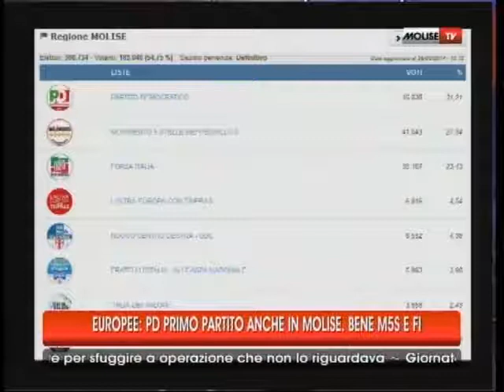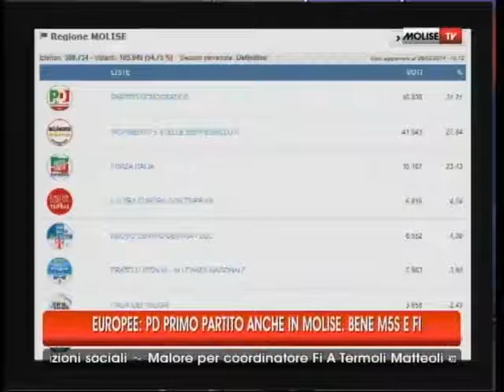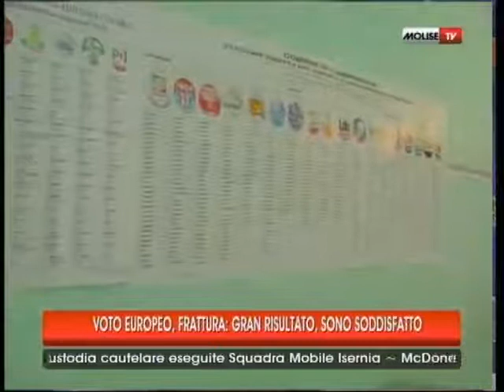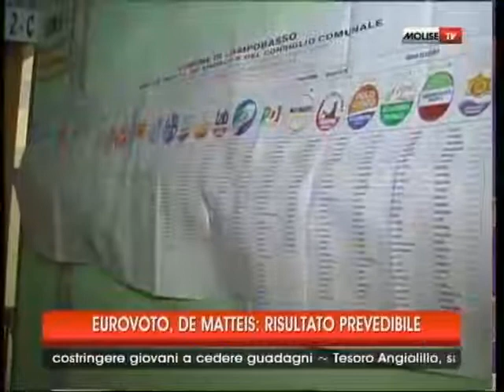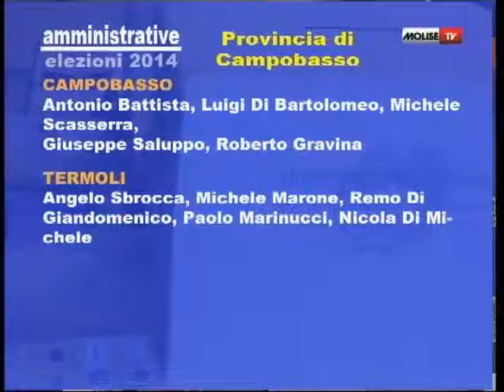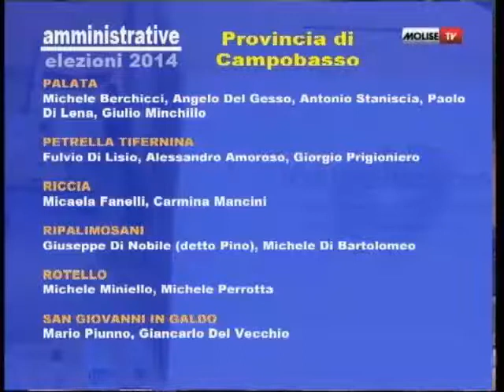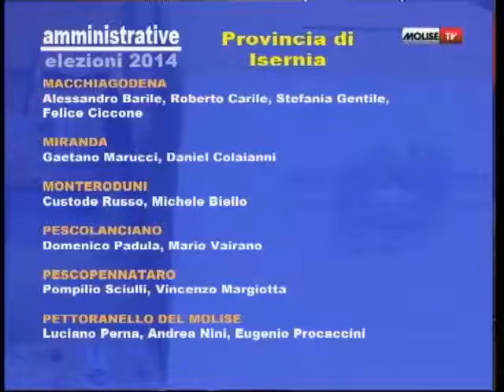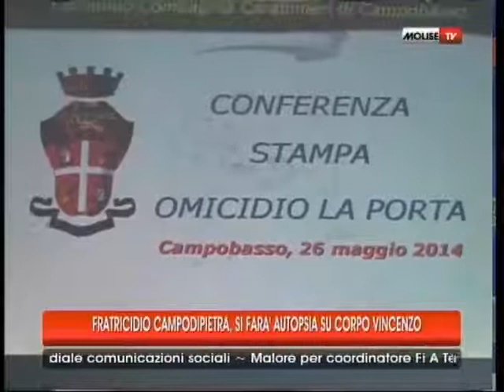TG 26 05 14